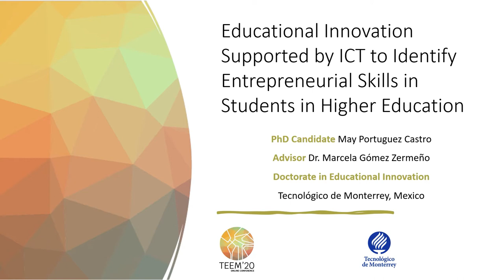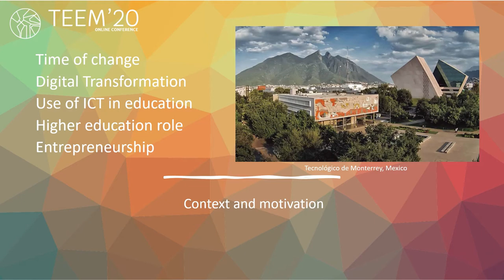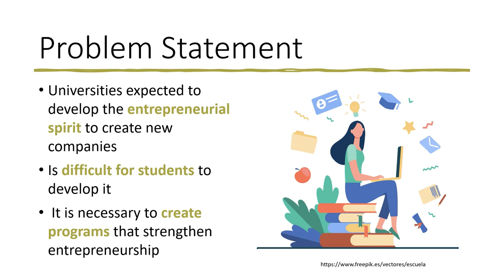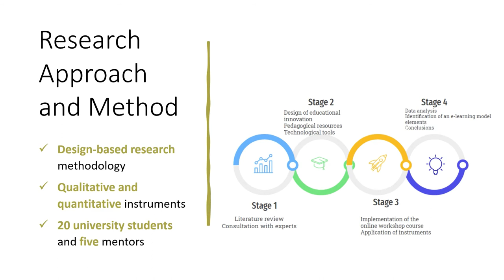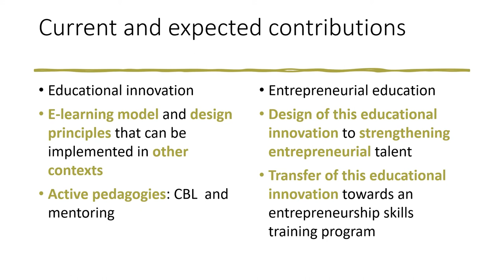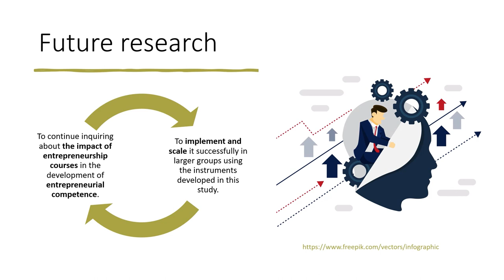Educational Innovation Supported by ICT to Identify Entrepreneurial Skills in Students in HE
Full title: Educational Innovation Supported by ICT to Identify Entrepreneurial Skills in Students in Higher Education

Authors: May Portuguez Castro and Marcela Georgina Gómez Zermeño

How to cite this work:
Portuguez Castro, M. and Gómez Zermeño, M. G. (2020). Educational Innovation Supported by ICT to Identify Entrepreneurial Skills in Students in Higher Education. In F. J. García-Peñalvo (Eds.), Proceedings of the 8th International Conference on Technological Ecosystems for Enhancing Multiculturality (TEEM 2020) (Salamanca, Spain, October 21-23, 2020)